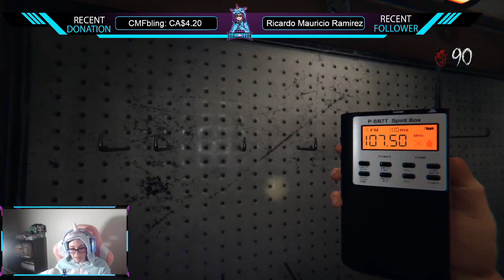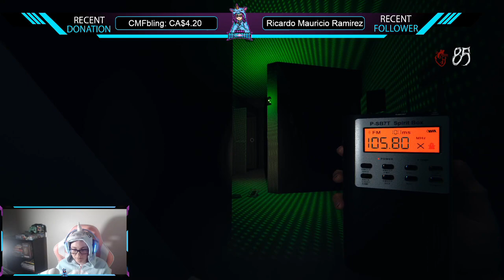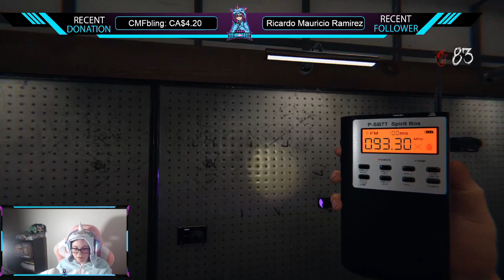Phasmophobia Hunt 1: A New Hunter Emerges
A new player to Phasmophobia and her adventures along the way